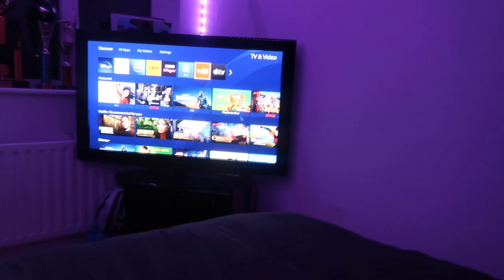BTS Vlog Dance Video Shoot For ' Small Kobz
I hope you guys are enjoying the content on my channel. I appreciate all the support I get from you guys, it means alot!